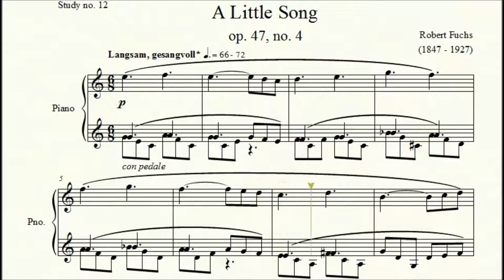Study no. 12: A Little Song (op. 47, no. 4) - Robert Fuchs - Piano Studies/Etudes 6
Study no. 12: A Little Song (op. 47, no. 4) by composer Robert Fuchs (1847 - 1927)
Piano Studies/Etudes 6 - Celebration Series: The Piano Odyssey